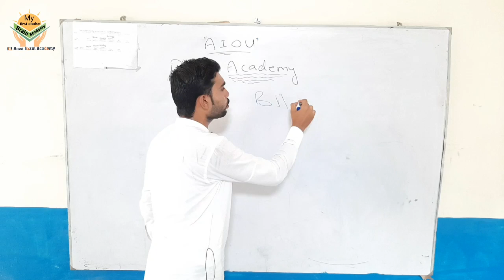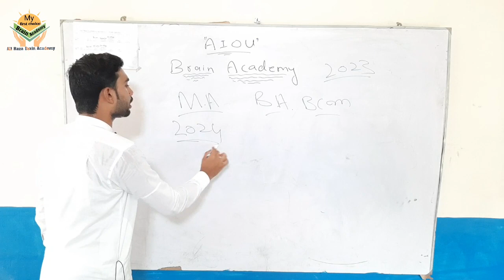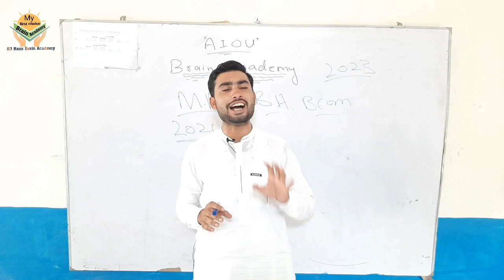Aiou New updates 2021 || Aiou 2 Big News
Related Search

aiou news updates studio 9,
aiou news updates ba,
aiou news updates fa,
aiou news updates matric,
aiou news updates brain academy,
aiou assignment likhne ka tarika urdu,
aiou assignment spring 2021 ba,
aiou assignment pdf,
aiou assignment likhne ka tarika 2021,
0402 aiou assignment spring 2021,
0402 aiou assignment spring 2020,
aiou 0417 solved assignment 2021,
aiou 0416 solved assignment 2021,
aiou assignment 1429,
aiou assignment 1424 spring 2021,
aiou assignment 1431 spring 2021,
aiou 363 solved assignment 2 2021,
aiou 376 assignment 2 2021,
aiou 386 solved assignment 2 2021,
aiou assignment 343 spring 2021,
aiou 827 solved assignment,
aiou 837 solved assignment autumn 2020,
aiou assignment 9 studio,
aiou studio 9 assignment 2021,
aiou studio 9 assignment marks correction,
aiou studio 9 assignment,